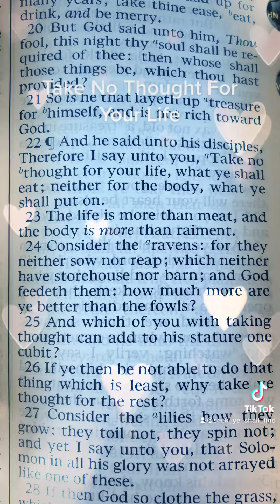📖 Take No Thought For Your Life 📖 Consider The Lilies 🕊️🌸 Luke 12 In The Bible ✨💫